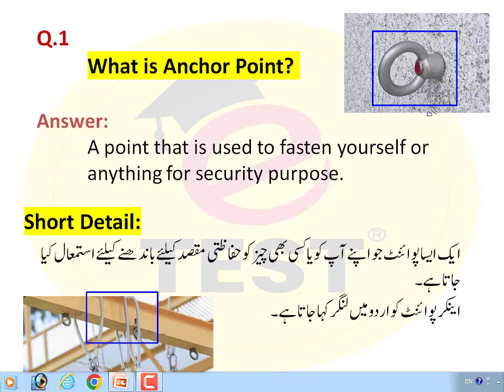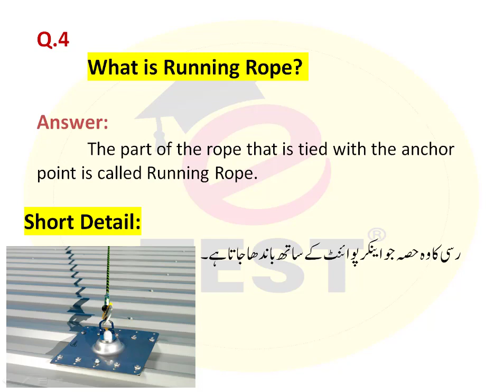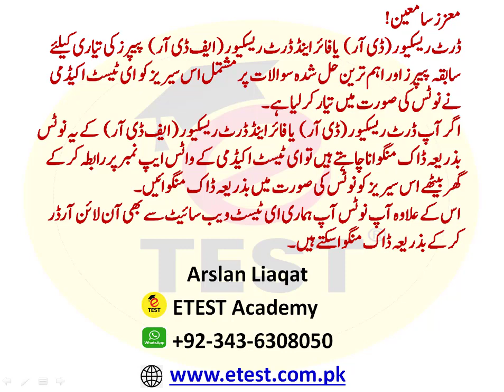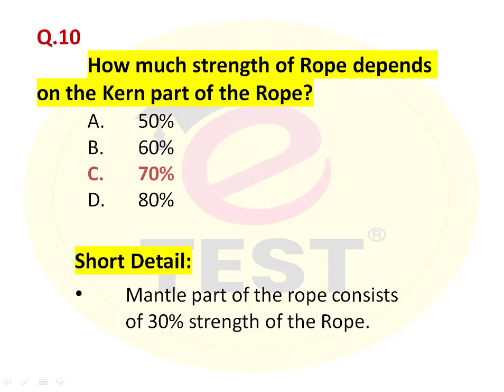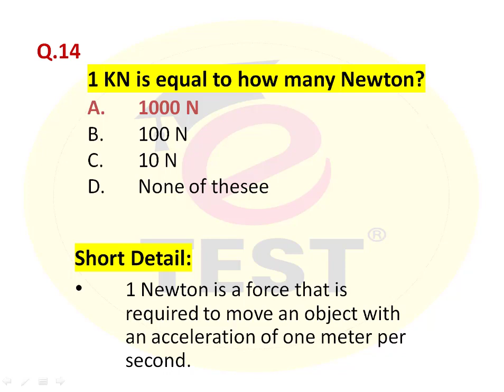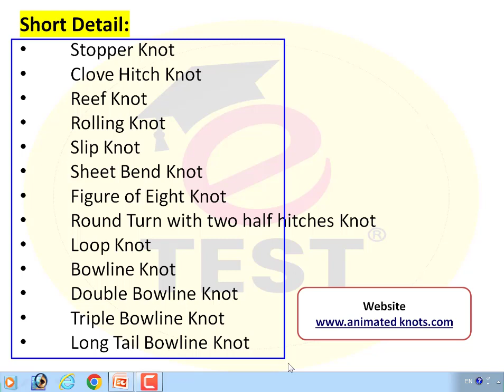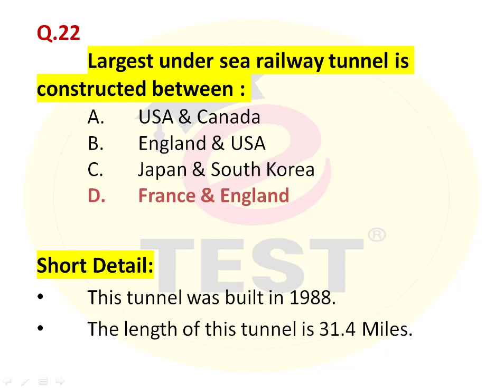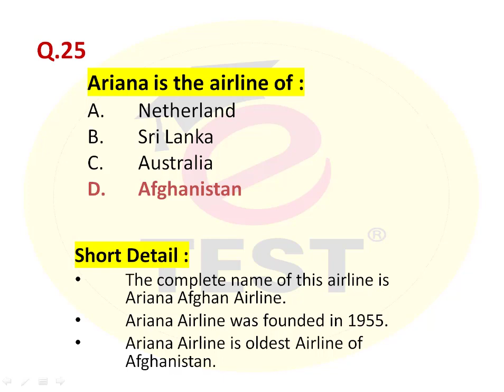Dert Rescuer DR Rescue 1122 Series Part-01 || Fire and Dert Rescuer FDR Rescue 1122 || ETEST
This video is part-01 of Dert Rescuer (DR) / Fire & Dert Rescuer (FDR) Series.
This series will provide you all technical questions according to Rescue 1122.
ETEST Will provide you Dert Rescuer Trade related Most Important and Most Repeated MCQs.

You can watch all Dert Rescuer Solved Current & Past Papers by clicking on the given link:

You can also visit our ETEST Website for All Solved Dert Rescuer / Fire & Dert Rescuer Papers.

ETEST Jobs Tests Preparation Platforms:

ETEST Academy   Please Contact on 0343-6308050 for Location and other detail.

Thanks & Regards,
Arslan Liaqat !